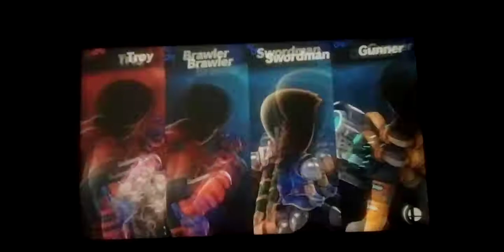SSBU Match #5: Mii Me vs Mii Fighters